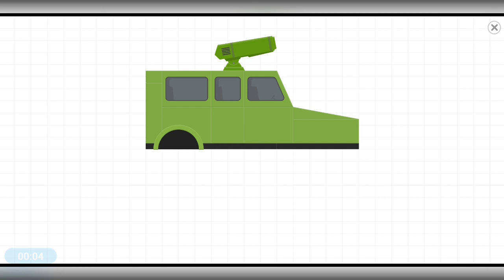Making A Combat Vehicle Out Of Labo Brick Tank Is Super Fun